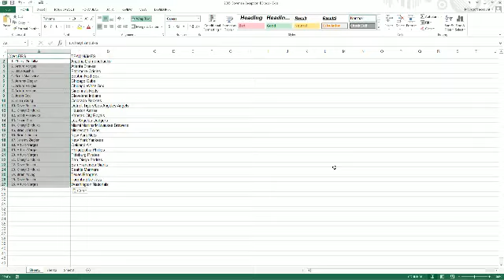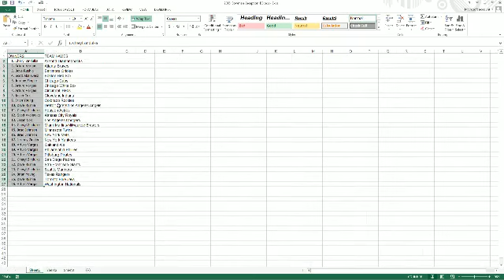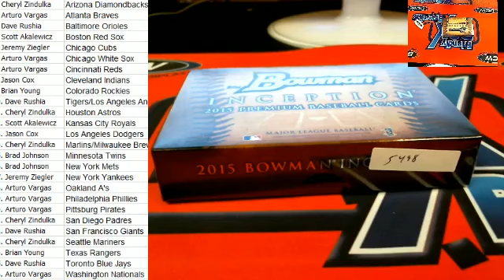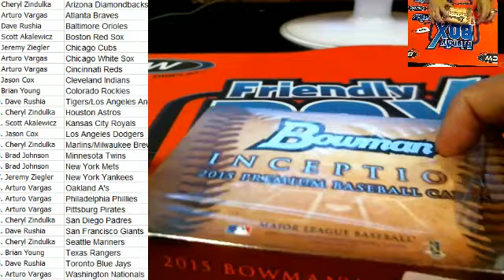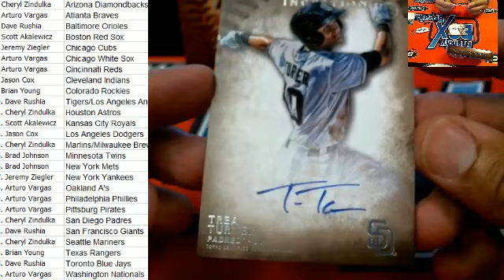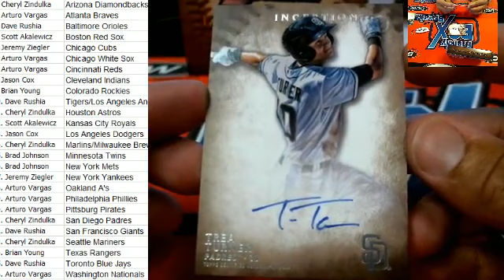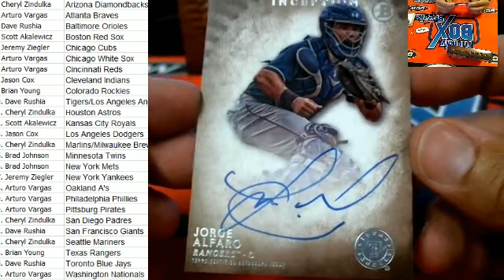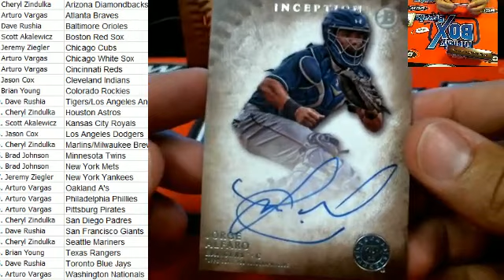2015 Bowman Inception Baseball 5498